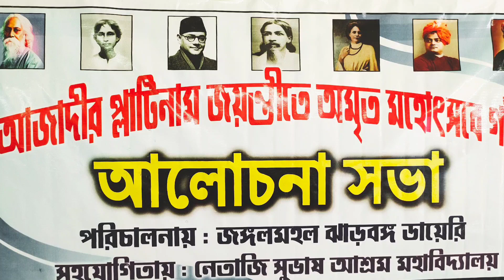azadikaamritmahotsav Netaji Subhas Ashram Mahavidyalaya